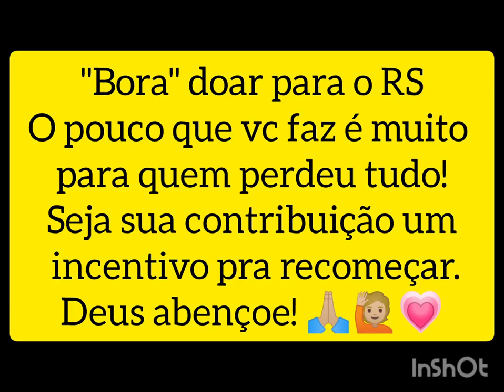ENCHENTES SUL DO BR DOAÇÕES 1- Vamos comparecer e ajudar com o possível, além das orações!PARTICIPE!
Há quase dois dias separamos em casa o possível para doar às vítimas de Trindade, Goiás. Não é muito, mas é o que podemos neste momento,
Peço a todos que compareçam aos postos de doações e participes deste trabalho humanitário em solidariedade a condição das pessoas do Sul do Brasil.
E que Deus nos abençoe a todos!

DOAÇÕES SÃO REALIZADAS EM POSTOS DE RECOLHIMENTO, TRINDADE , GO.
CENTRO ADMINISTRATIVO É UM DESTES POSTOS.
Prefeitura Municipal de Trindade. Centro Administrativo. Av. Raimundo de Aquino, n° 420, Vila Pai Eterno, Trindade - GO.